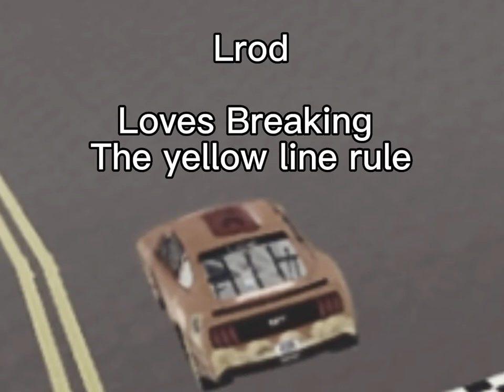Funny Ro-Racing League Edit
Thx Again @cractory548